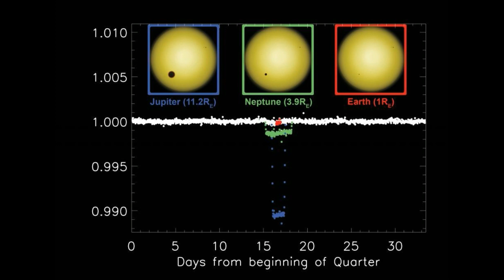Astronomers Have New Theory for the Alien Megastructure, Tabby Star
Close Encounters UFO Providing News about UFO and Aliens, Space, Science, Astronomy, Technology, Archeology and Conspiracy Theories from Around the World. Watch Daily Updates and News from Around the Web! Disclosure Coming Soon!

Images Credits: NASA/JPL-Caltech, Wikipedia, Ron Miller, CapnHack, ESA, ESO, Zooniverse

►This article was originally published by Daily Mail Online. Read the original article